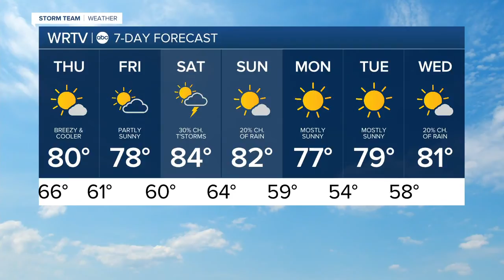RTV6 Latest Headlines | September 9, 11pm